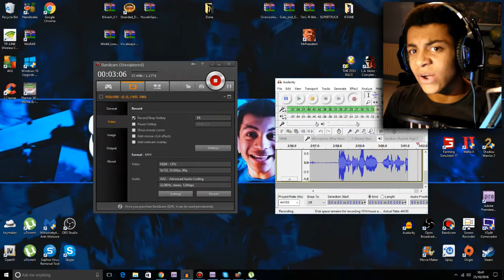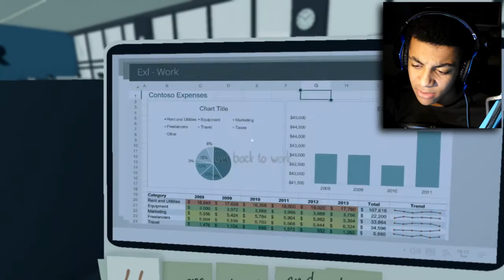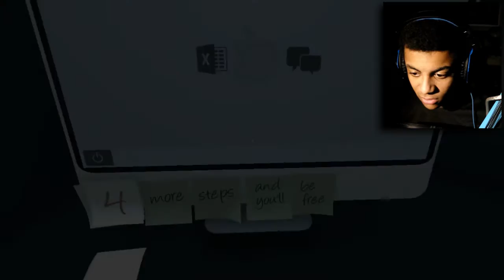MOM I MADE IT!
Back With The "3 Random Games" Trilogy

There's Some Crazy Ones Today...

FATAL GRIPS!

For Cheap + Quality, PS/ Xbox GRIPS or CASES